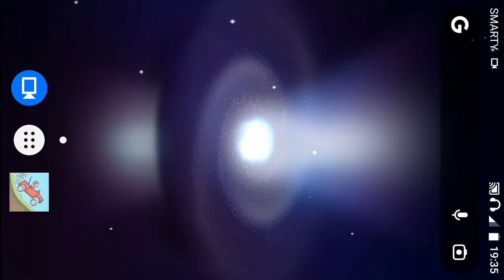Hill Climb Racing: 870 Metres up the Volcano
Vehicle: Carantula

Version: 1.51.1